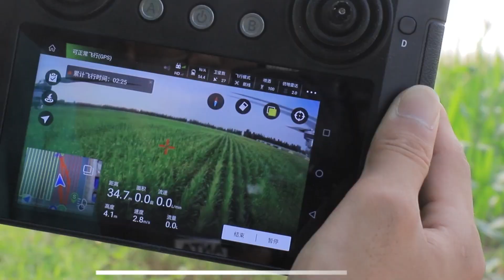UAV Crop Sprayer Agricultural Drone With Automatic Flight Drone Sprayer Sprayer Machine Drone Kit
Aolan Drone Science and Technology Co., Ltd was established in 2016, which is the first batch of hight-tech enterprise supported in China. We concentrate on agricultural technology development and services for more than 6 years experience. We have own professional R&D team with rich experience, and had already obtained CE, FCC, R0HS, ISO9001.
We have 10L, 16L, and 30L sprayer drones now，